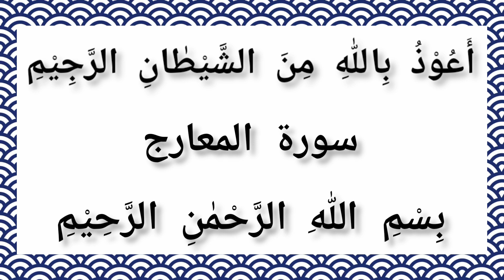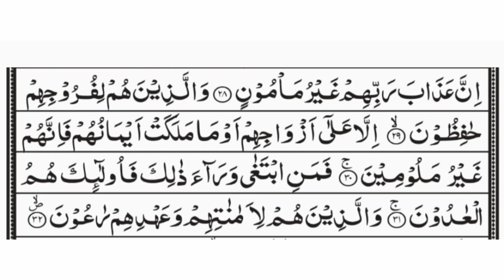23---32 Ayaat of Surah al-ma'arij | سورة المعارج‎‎ Tilawat by Hafiz Muhammad Talha Ferozi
most beautiful and soothing Recitation of 23---32 Ayaat of surah Al-ma'arij , ‎سورة المعارج‎‎ By cute little child Hafiz Muhammad Talha Ferozi

By Hafiz Muhammad Talha Ferozi